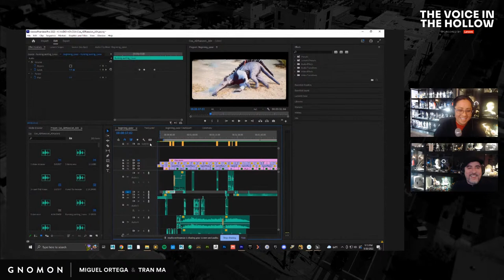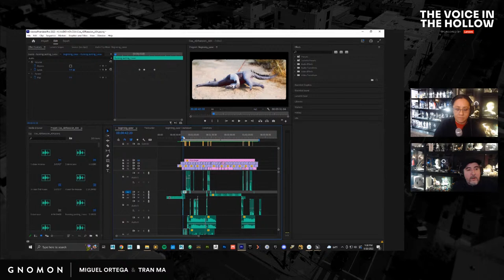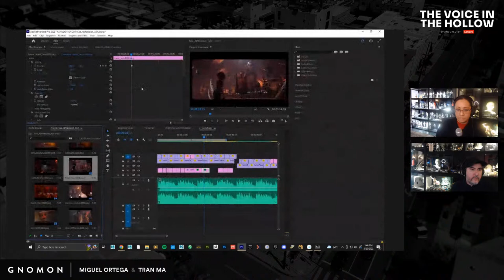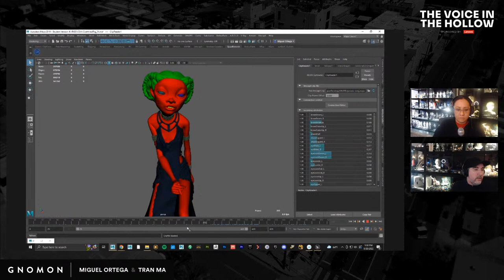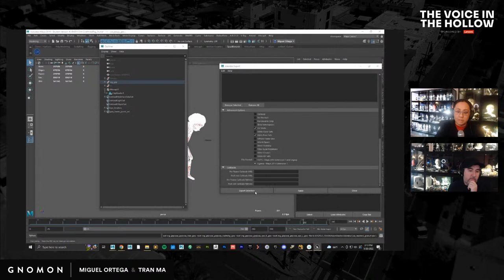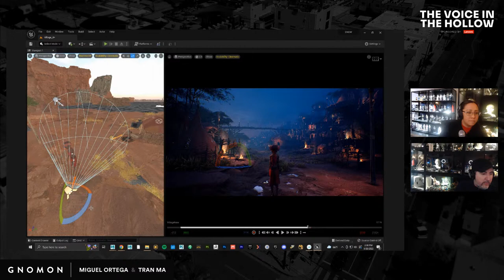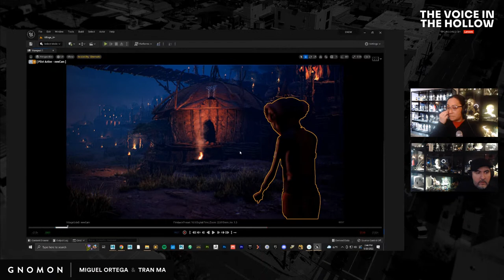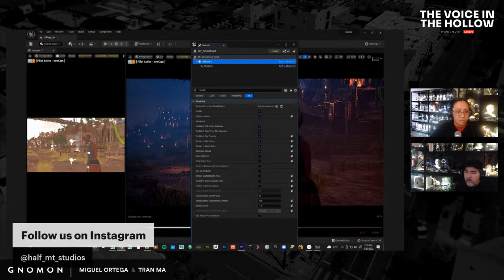The Voice in the Hollow: A Filmmaking Journey in Unreal 5 [Ep. 18]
Have you ever wondered what it would be like to make a short film using Unreal Engine? Join Gnomon instructors and filmmakers Miguel Ortega and Tran Ma every Friday for their livestream series "The Voice in the Hollow: A Filmmaking Journey in Unreal 5!"

The duo gives a week-by-week breakdown of the ongoing production of their short film, sharing the progress they've made and providing live updates. Viewers will learn about the real-time 3D tool, see clips from the film, and gain an understanding of how the creative process blends with learning a new software. Even if you're not an Unreal expert, come hang with two amazing artists and get inspired!

"The Voice in the Hollow" streams every Friday from 1-3pm PDT on the Gnomon Twitch and YouTube channels. If you're new to the series, catch up on previous episodes on our YouTube playlists.

For 25 years, Gnomon has educated many of the world’s best digital artists. Gnomon offers a variety of educational options to help students reach their goals in the entertainment industry, with full-time two- and three-year programs, specialized courses for high school students and over 100 individual courses for professional enrichment.

00:00 - Livestream Countdown
04:54 - Title Sequence
05:27 - Recap & Overview of Ceremony Sequence
07:21 - Ceremony sequence so far...
08:02 - Current Sequence in progress
12:39 - Alembic Import Shot Modeled Mocap
16:24 - Reviewing Miguel's Facecap
20:06 - Alembic Import Cloth Sim
28:01 - Storm Off Shot: Cloth Sim Alembic
35:37 - Rough Render with Alembic
44:33 - Village Shot: Importing Mocap
1:23:34 - Village Shot: Camera Setup & Cinematic Theory
1:50:09 - Wrap Up
1:56:14 - Outro